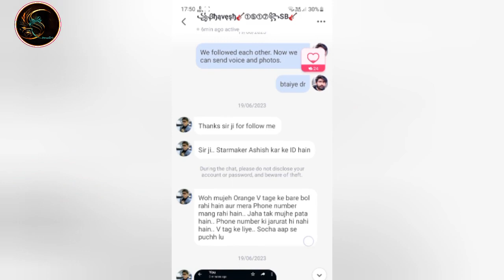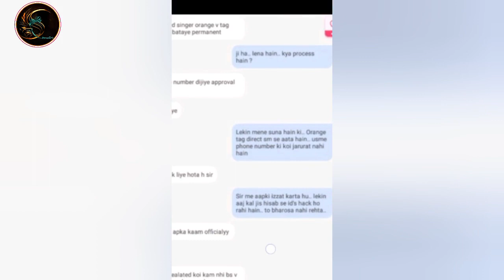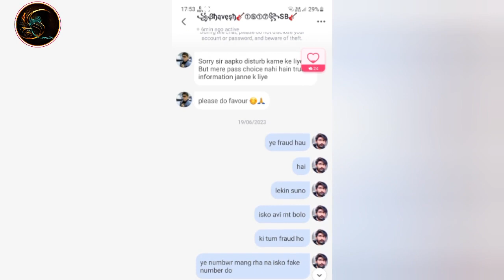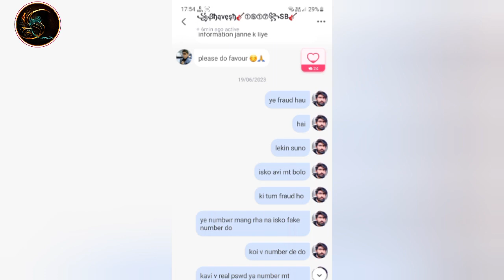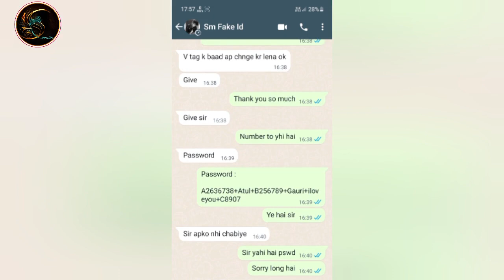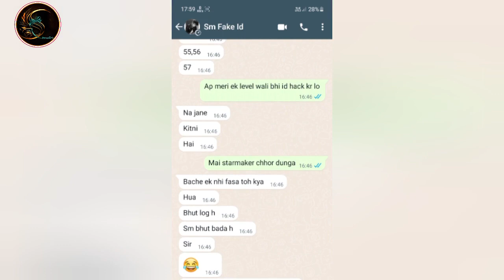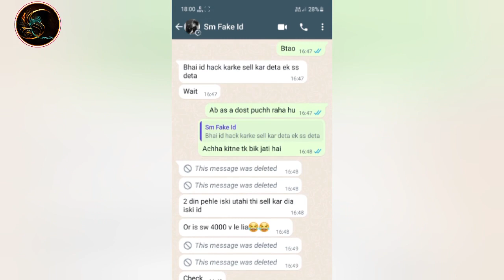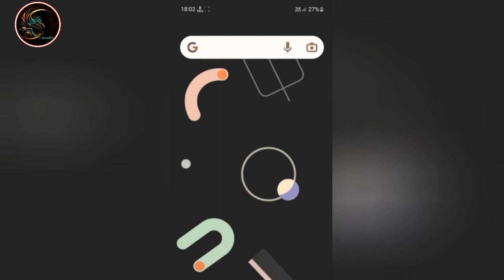Starmaker v tag important video | starmaker Official giving free v tab without any criteria 😧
Doston aaj ke is video me aapko btaunga ki kaise starmaker pe log free v tag le rahe hain officials provide karwa rahe hain to video to complete watch karna aaj ki ye video apki aankh kholne wali hogi…

Topics 👇🏻👇🏻👇🏻

Starmaker v tag free get
How to get v tag in starmaker
Starmaker verified singer kaise bane
Starmaker verified singer criteria
How to become verified singer in starmaker
Starmaker verified singer paid
How to buy v tag in starmaker
Starmaker id verification rule
Starmaker orange v tag kaise le
How to get starmaker orange v tag
Starmaker verification kaise kare
Starmaker verified singer ke rules kya hain